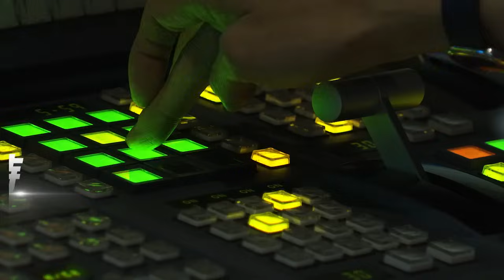終於闖關!朝野有共識 總預算案立院付委#國會風雲｜TVBS新聞